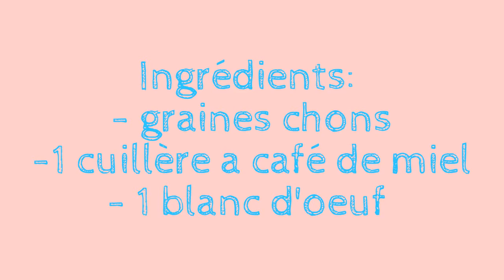Dégustation: friandises pour chons fait maison *nouvelle recette!*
Voici une petite vidéo sur mes chons qui mange des friandises faites-maison !
Moussu mangé ça friandise aussi mais le temps que j'allume la caméra il a arrêter, alors que d'habitude il ne mange jamais de friandises